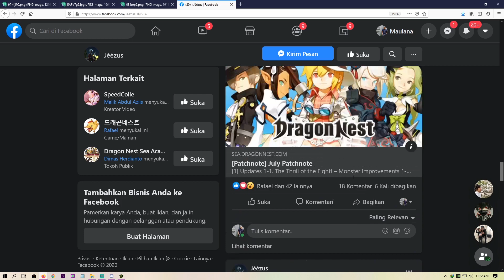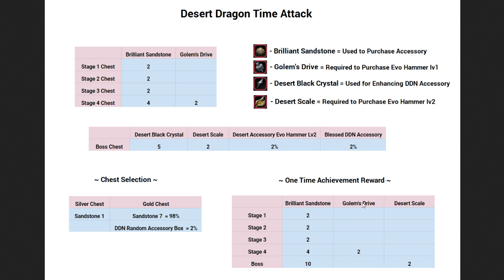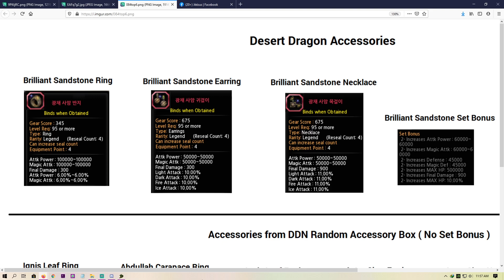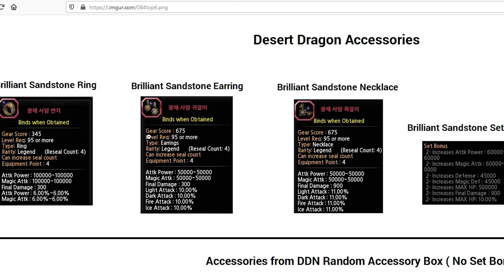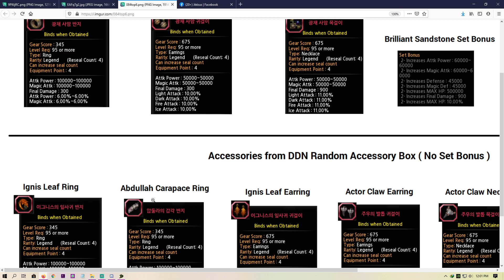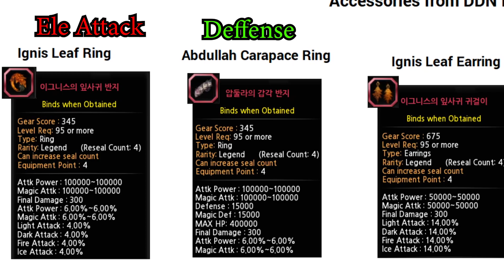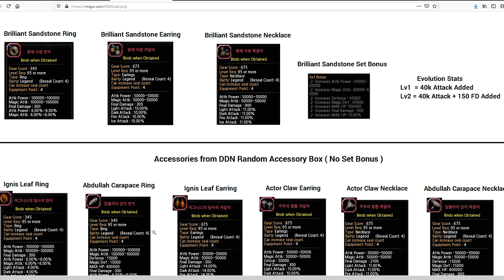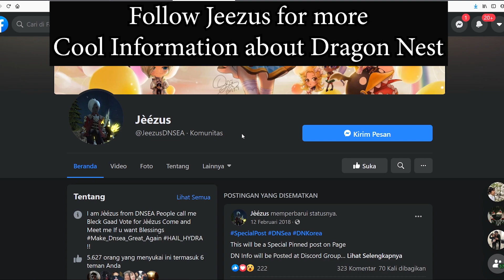Desert Dragon Nest Accessories - Dragon Nest SEA